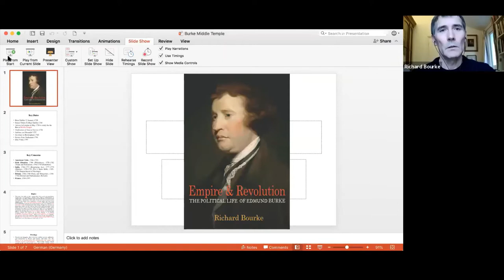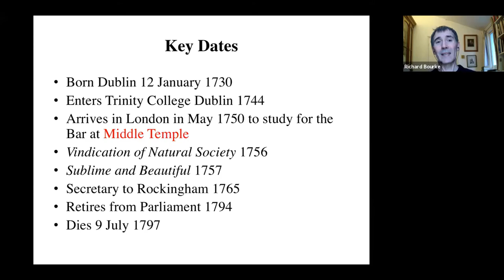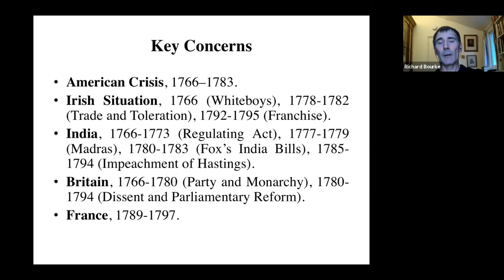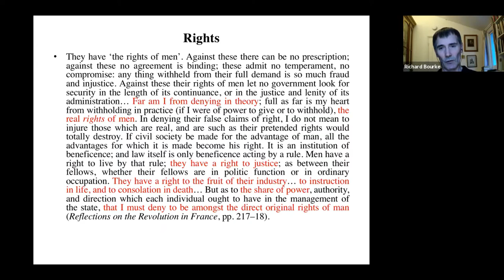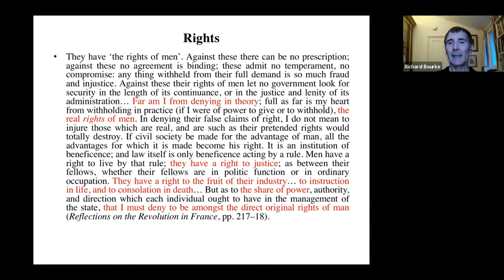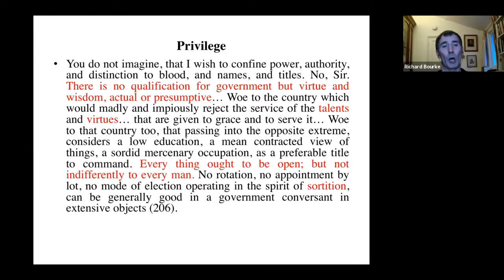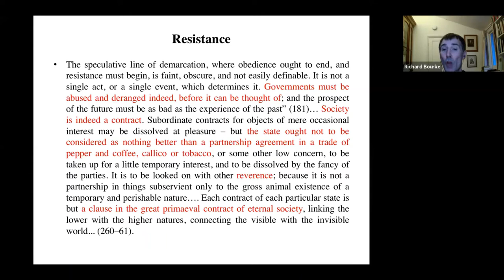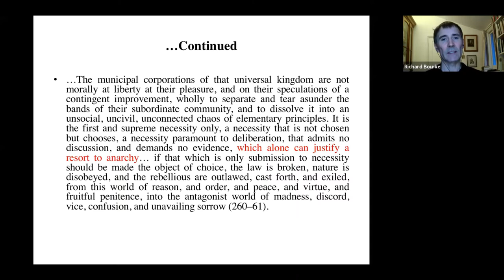Middle Temple Historical Society: Edmund Burke and his Legacy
Professor Richard Bourke FBA, Professor of the History of Political Thought at the University of Cambridge and Fellow of Kings College.

Edmund Burke was not only an Anglo-Irish parliamentarian, statesman, orator and political philosopher who still has some political influence, he was also a Middle Templar. His biographer, Professor Bourke, will challenge us to rethink his legacy.

Recorded on Wednesday 31 March 2021